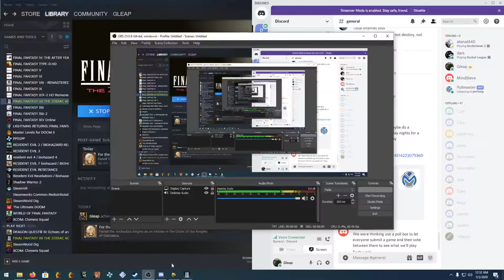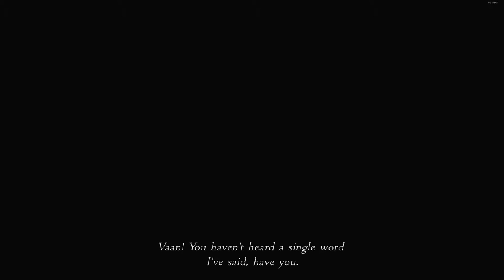Richard Wolff Live Stream